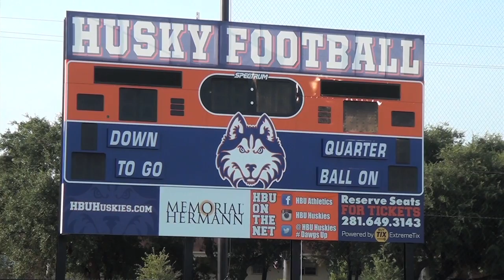HBU Husky Stadium Preview